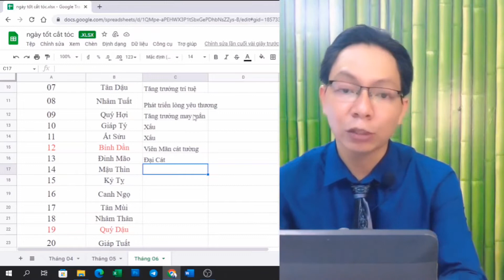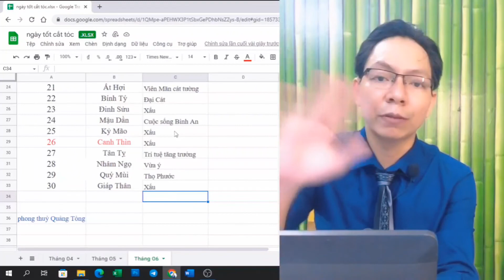Ngày tốt Cắt Tóc tháng 7 năm 2022 dương lịch. Ngày tốt Hớt Tóc tháng 6 âm lịch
Ngày tốt Cắt Tóc tháng 7 năm 2022 dương lịch. Ngày tốt Hớt tóc .Thầy Phong Thuỷ Quảng Tòng mời Quý anh chị có thắc mắc Ngày tốt Cắt tóc Xin vui lòng coment, đăng ký.  Xem thêm : Ngày tốt cắt tóc tháng 9

- Nội dung : Ngày Tốt Cắt tóc tháng 7 năm 2022 dương lịch
                      Nhằm Tháng 6 Đinh Mùi âm lịch
Theo quan niệm của Kim Cương Thừa, có một mối quan hệ trực tiếp giữa mái tóc và năng lượng sinh khí. Vì thế cần chọn ngày cát tường để cắt tóc và tránh những ngày khác thường. Cắt tóc vào những ngày xấu sẽ làm mất đi sinh lực và tạo ra những chuyện bất tường. Cắt tóc vào những ngày thuận lợi đem lại sự trường thọ; năng lượng thu hút; tăng trưởng sự hấp dẫn của người được cắt tóc; giúp người đó có trí tuệ; và giúp họ được may mắn.

Ngày dương lịch  Can chi  Ngày Tốt

01 Ất Mão          Hoan hỷ

02 Bính Thìn       Phú Quý

04 Mậu Ngọ        Tăng trưởng trí tuệ

05 Kỷ Mùi           Đại Cát

06 Canh Thân    Trường thọ

07 Tân Dậu          Tăng trưởng trí tuệ

08 Nhâm Tuất     Phát triển lòng yêu thương

09 Quý Hợi          Tăng trưởng may mắn

12 Bính Dần         Viên Mãn cát tường

13 Đinh Mão        Đại Cát

14 Mậu Thìn         Được lợi ích

20 Giáp Tuất       Được cho tặng thực phẩm

21 Ất Hợi             Viên Mãn cát tường

22 Bính Tý           Đại Cát

24 Mậu Dần        Cuộc sống Bình An

27 Tân Tỵ            Trí tuệ tăng trưởng

28 Nhâm              Ngọ Vừa ý

29 Quý Mùi          Thọ Phước

► Thầy phong thuỷ Quảng Tòng :
- Cư sĩ Tu tại gia Pháp môn : Thiền - Tịnh - Mật. Chia sẻ Kiến thức về Tu tại gia và Phong thủy.
- Tư vấn phong thủy nhà ở kinh doanh - Tư vấn chọn nhà để ở - chọn ngày đẹp - xem phong thủy.
- Thầy Phong thủy giúp khách hàng Xem phong thuỷ nhà ở mua được căn nhà ưng ý và đúng phong thủy.
- Xem ngày tốt xấu - xem ngày tốt hôm nay - Ngày tốt Khai trương - ngày tốt mua xe - ngày tốt sửa nhà, nhập trạch...
- xem sim phong thủy hợp mệnh - xem biển số xe phong thủy.
- Tử vi hàng ngày - Tử vi 12 con giáp - xem tử vi hôm nay
- .vv.

© Bản quyền thuộc về Phong Thủy Quảng Tòng
© Copyright by Phong Thủy Quảng Tòng Production ☞ Do not Reup
- Từ khoá tìm kiếm : ngày tốt, ngày tốt xấu,